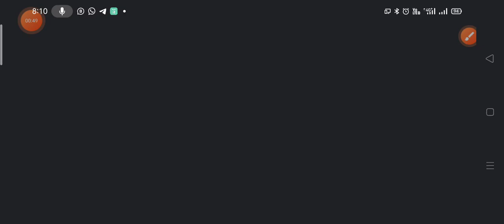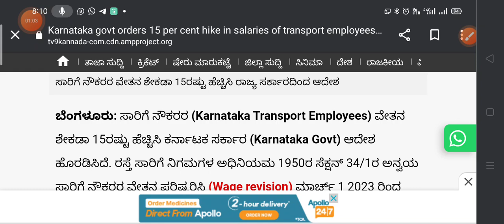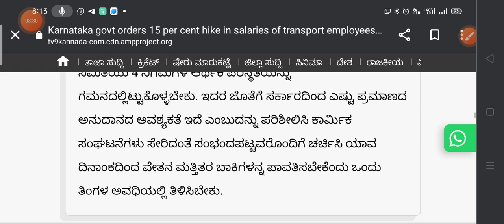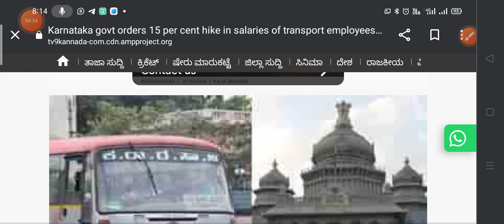ಸಾರಿಗೆ ನೌಕರರ ವೇತನ ಶೇ.15 ರಷ್ಟು ಹೆಚ್ಚಳ ಮಾಡಿ ಆದೇಶ ಹೊರಡಿಸಲಾಗಿದೆ l ನಾಲ್ಕು ವಿಭಾಗದ ನೌಕರರಿಗೂ ಅನ್ವಯ l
Important note : This video is only for education purpose.

ಕೃಪೆ :tv9 news